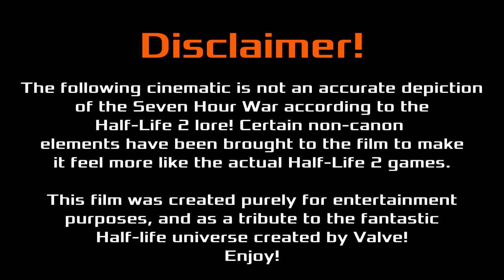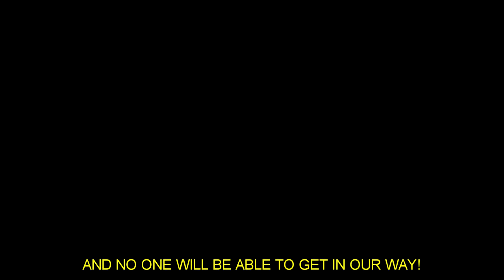Half-Life: The Seven Hour War | A Half-Life Cinematic [SFM]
The Seven Hour War was a brief, but decisive confrontation between the Combine and the governments of Earth, ultimately leading to a large human death toll and the Combine occupation of the entire planet.
In this cinematic we follow the brave individuals who stood up against the Combine invasion, until we come to a conclusion in bloodbath of a final showdown.

When making this cinematic, I felt like the aspect of keeping most of the Half-Life 2 elements in it would also make it feel more nostalgic and recognisable.
Yes! I do know that the Combine Soldiers, also known as the transhuman forces, did not take part in the Seven Hour War. :P
Also by adding elements from other universes than the Half-Life one, they could possibly spice up the battles a little. Know one knows for sure which types of military enforcements the Combine used to take over planet Earth. (As of now!:D)
My interpretation is but one of many other possible outcomes, but I really hope that you all enjoy my work and effort in creating what the Seven Hour War possibly could've looked like!:)

For a while I've had the idea of portraying the Seven Hour War in a cinematic style, and as soon as I heard Valve would be releasing a new Half-Life game, it instantly gave me enough motivation to get started, and begin to dive back into the amazing universe of Half-Life that I had enjoyed throughout most of my childhood!
Hopefully this cinematic will also have an impact on you guys, and get you in the mood for the new Half-Life: Alyx which will be releasing about the same time as this film!

Soundtrack: Half-Life 2 OST
Used under the Valve Video Policy.

This'll be the beginning of a new chapter for me and my YouTube channel, as I have finally figured out what sort of content I actually enjoy making, rather than the feeling of needing to satisfy a specific audience!
Stand by for more cinematics and short films like these! :D